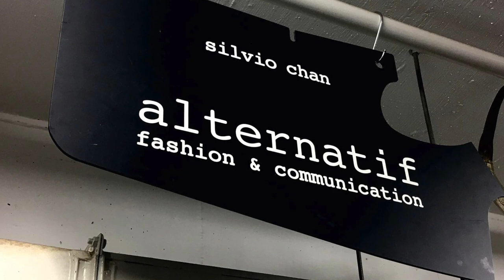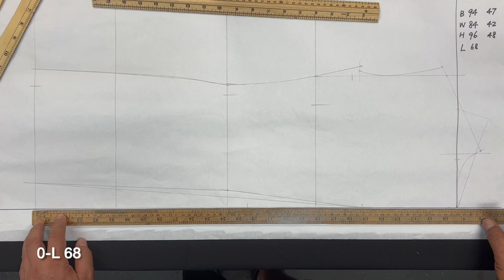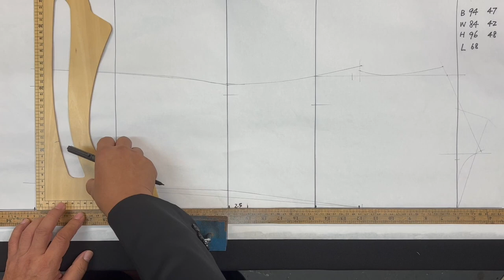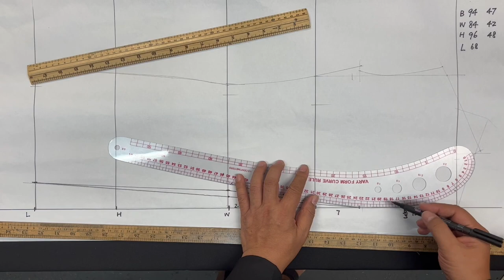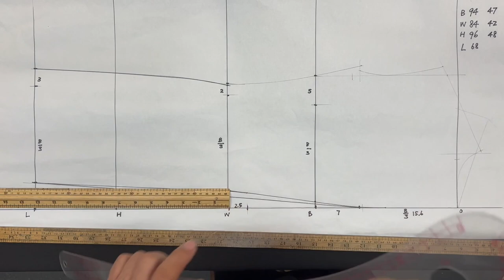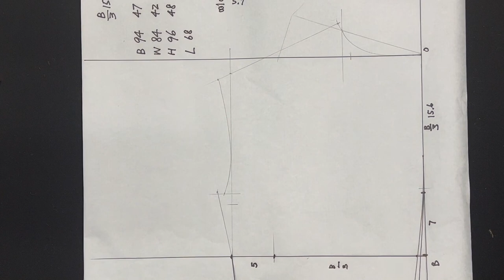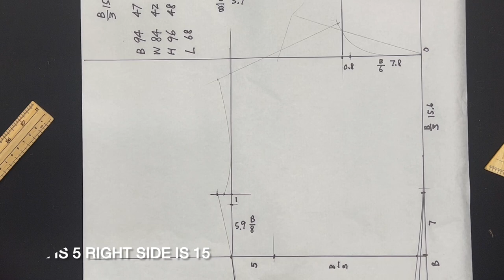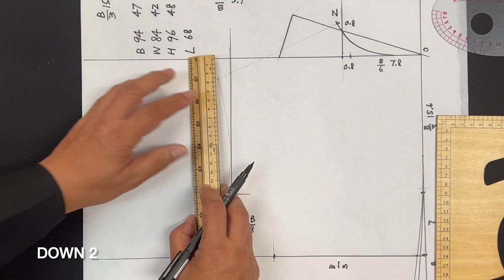bespoke tailoring 1 pattern drafting part one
demonstration in Cantonese with English subtitle